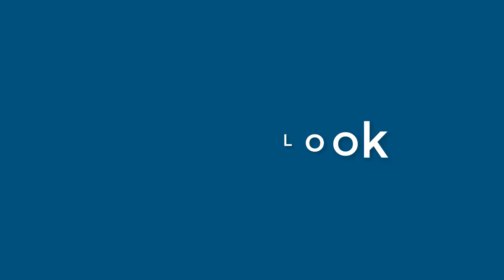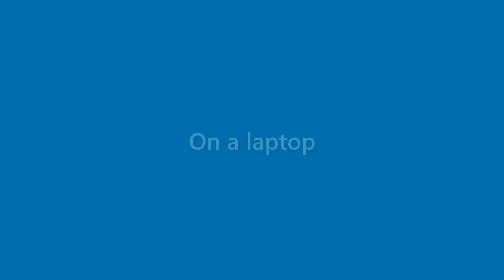Jake Giles - appearance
Name Look - Jake Giles - appearance. In this video we present "Jake Giles" name look and feel in various scenarios.
This video will cover:
How does "Jake Giles" look as a personal letterhead?
How does "Jake Giles" look on a business card?
How does "Jake Giles" look on a computer/laptop screen?
How does "Jake Giles" look with different background colors?
How does "Jake Giles" look with various fonts?